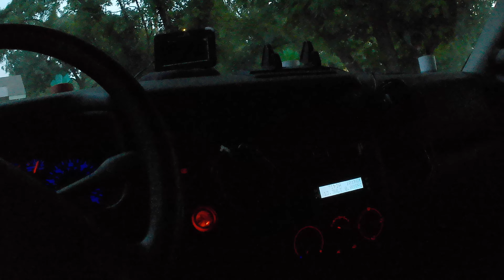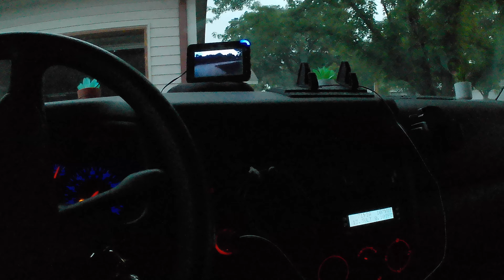AKASO 運動攝影機測試巴狗開出門走走